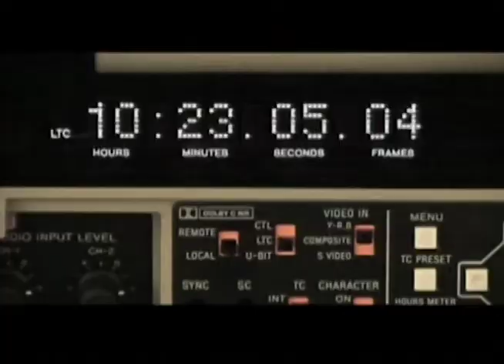Harvest Television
This was the promotional reel for a corporate production company I worked for in 2001.